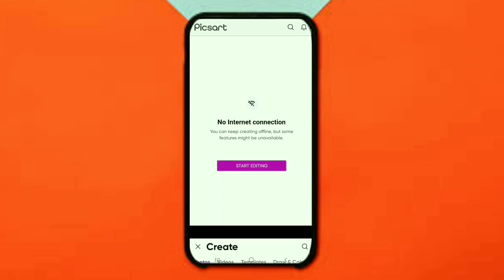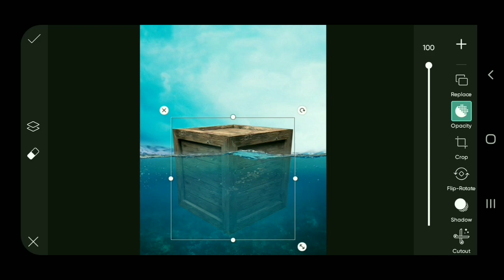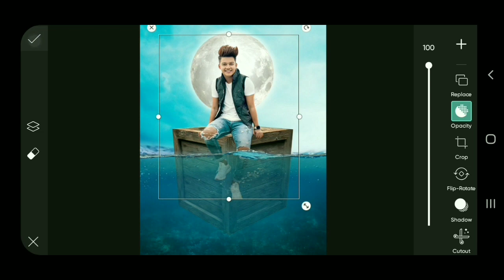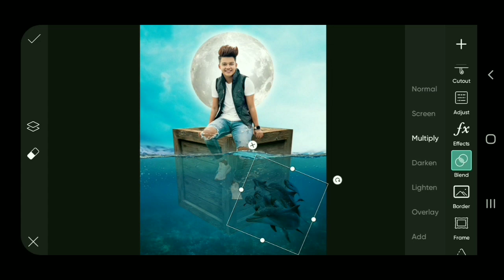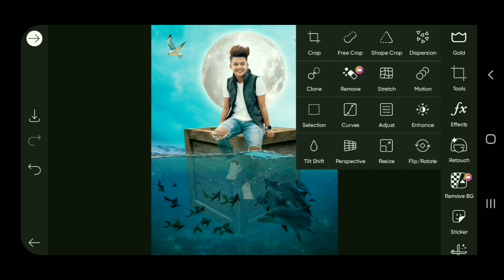Underwater Photo Editing Tutorial in Picsart | Picsart Underwater concept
Hello Dosto.

Underwater Photo Editing Tutorial in Picsart | Picsart Photo Editing | Picsart Underwater concept | How to edit underwater Photo